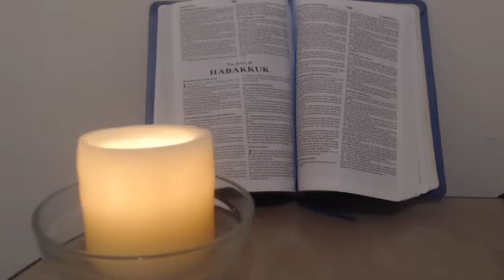Word from FATHER GOD YAHWEH: FOR ONE TO BE WALKING IN MY SON, YOU MUSTN'T GRIEVE THE HOLY SPIRIT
Please take this Word into prayer.

Psalm 51:17, The sacrifices of God are a broken spirit: a broken and a contrite heart, O God, thou wilt not despise.

I received this Word from Father God Yahweh at 1:14 am on 1 February 2016:

My Holy Child of Mine, write My Holy and Perfect Words for all of My Children to hear and to obey:

My Children of all the earth, Father Yahweh, Your Papa is calling, calling, calling to My Lost Ones.  Come to My Precious Son, come to eternal peace in My Everlasting Arms.  I AM leading and directing hearts to My Son now.  Hardened hearts that no one thinks can be broken, will be.  For I will turn the stony hearts into fleshy ones.  I will draw you to My Only Begotten Son, for this is the time that I have spoken in My Word.  This is the time of True Repentance, for all have been redeemed through My Precious Son’s Sacrifice.  It is past the time to be thinking about being saved, but not being born again ; your old life gone that was full of sin and rebellion.  Put on the new man through My Holy Spirit.  He is your Comforter and Power from on High.  My Faithful Little Ones, you will have My Wonderful Holy Spirit forever.  He leads you into all truths.  For one to be walking in My Son, you must not grieve the Holy Spirit.  The natural man cannot understand how God leads His Children to the paths of righteousness; for to him it is foolishness.  When My Daughter was sent to Florida by My Son; she left a job she had been working at for almost 20 years.  Did she receive any retirement benefits; no she did not.  It sounded like foolishness to the world; but she knew that is what My Son Yeshua wanted her to do.  My Faithful, she knew because God prepared her; because she was faithful to My Son.  You must have faith to receive anything from Me.  Do not lose heart My Little Ones; those who walk in faith completely with My Son; you will be taken care of.  Not all is revealed to everyone at the same time.  Father has His Eye on everyone of My Flock!

Father Yahweh Elohim Eternal, Your Savior, Your Redeemer, Your Jehovah Nissi, has spoken!